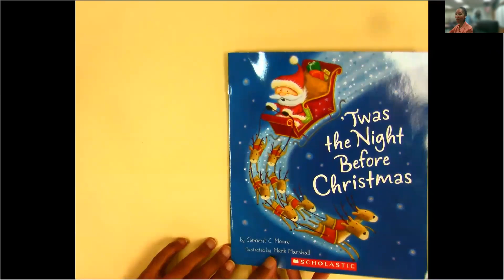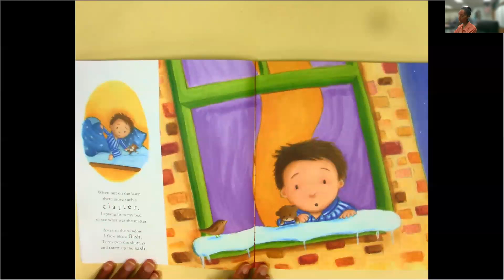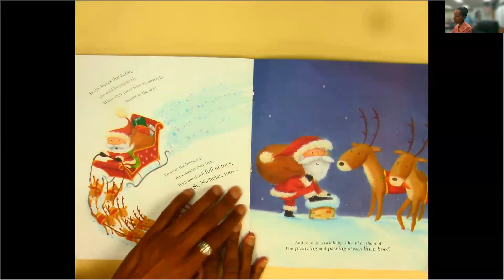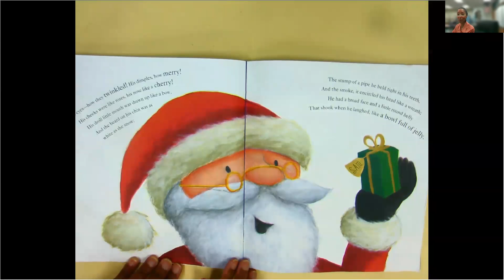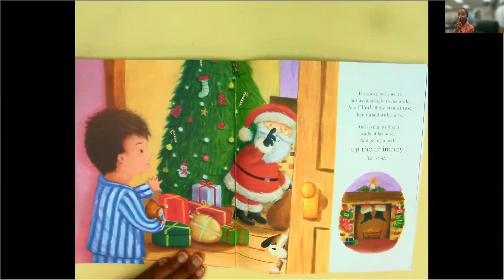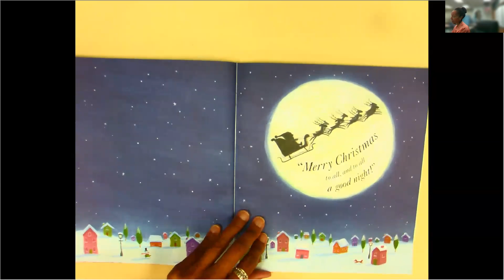'Twas the Night Before Christmas read by Cindy Harper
By Clement C. Moore
Illustrated by Mark Marshall